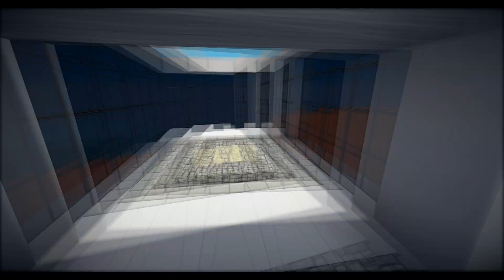MINECRAFT City of Community - Villenviertel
Ich möchte euch gerne mein modernes Minecraft Haus zeigen. Falls euch das bauen schwer fällt, habt ihr hier ein Tutorial, indem ich zeige, wie ihr das Haus nachbauen könnt :)

► SERVER:
➡Minecraft : mc.CraftTopia.de
➡TeamSpeak³ : ts.CraftTopia.de

Würde mich freuen wenn ihr mir folgt :D

✘Danke an Thali für:
Maus Bungee